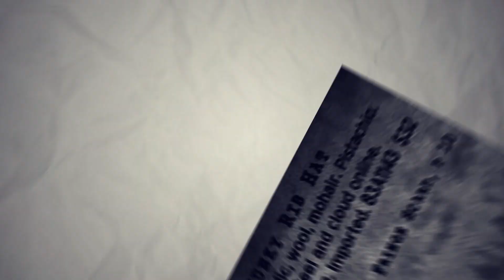Gujarat | kutch | Rann Utsav-2019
We not only just enjoy the trip, but we also enjoy brotherhood together. The trip started without any expectation of what we will see and what we will explore. Kutch was a great experience to explore along with similar kind of crazy people.

Our trip started with Gadsisa which is a small and beautiful village with the beauty of vintage. There we saw darga and fort. Coolest sunset we saw from that fort. Then we move to morning trek where we felt we are in Sikkim then Mata ka madh , koteshwar again sunset was cool. Next day Vijay vilash palace it was like we are in Rajasthan. then we went to Kala doger and finally for we at RANN UTSAV 2K19.

Amazing and never forgettable trip.